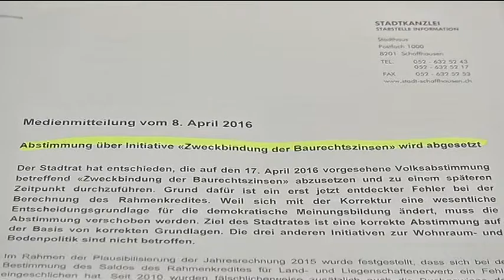TELE TOP: Grober Rechenfehler - Schaffhauser Stadtrat entschuldigt sich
Der Schaffhauser Stadtrat hat die auf den 17. April angesetzte Volksabstimmung über die Initiative «Zweckbindung der Baurechtszinsen» kurzfristig abgesetzt, weil er sich bei der Berechnung des Rahmenkredites um 17 Millionen verrechnet hat. Dieser gravierende Rechenfehler wurde erst jetzt bemerkt.